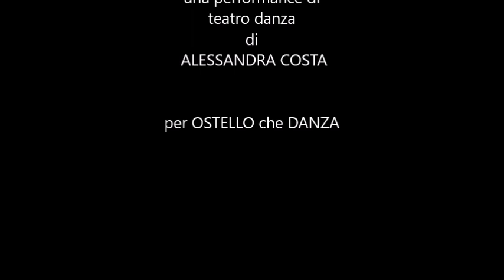ricordami di me teaser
una performance di teatro danza di Alessandra COSTA
con i professionisti dei "laboratori del MERCOLEDI" tenuti in Ostello che Danza Milano
con
Alice Cheope Turati
Isabella Rampado
Silvia Ardigò
Giulia Zucconi
Anne Lise Fabre
Elena de Vecchi